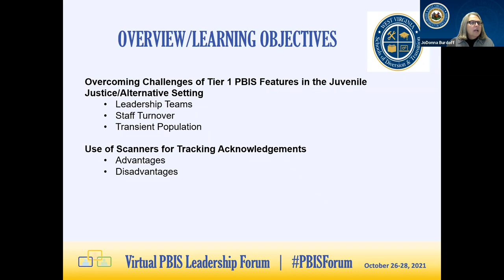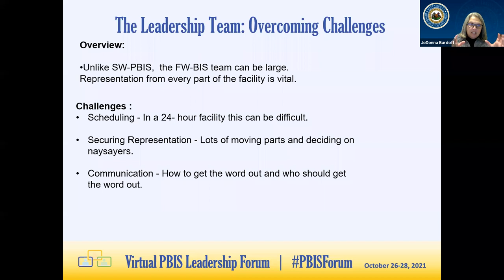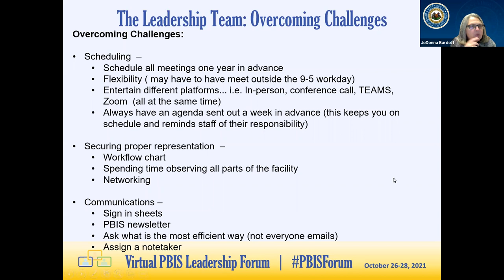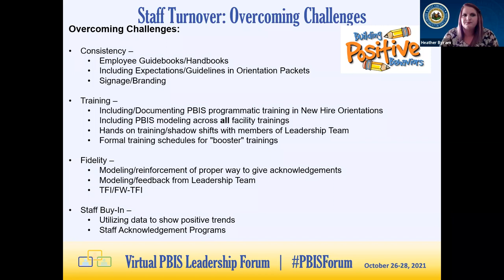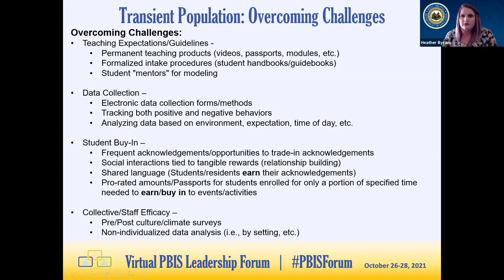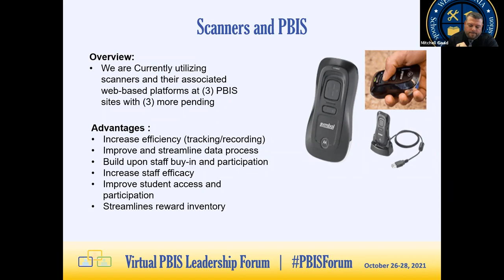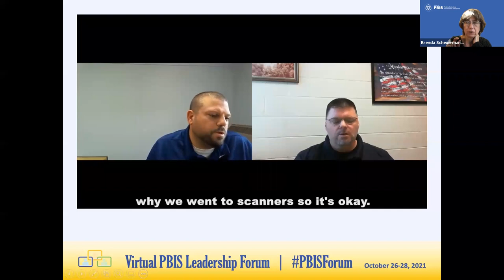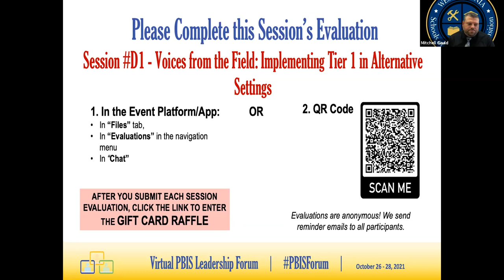[Session D2] PBIS Forum 2021: Strengthening and Streamlining Core Tier 1 Features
This session will focus on Tier 1 implementation challenges, and strategies for coaches and PBIS leaders for managing those challenges. Use of electronic scanner systems in alternative programs in West Virginia will be discussed. These systems facilitate critical PBIS data and other Tier 1 features, and have mitigated Tier 1 implementation challenges.